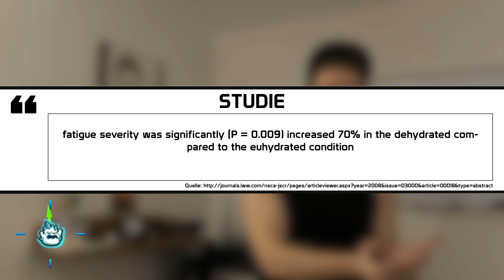Wie wichtig ist Wasser für Muskelaufbau? | Fitness in 1 Minute | SmashIce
Hat zu wenig Wasser negative Auswirkungen auf den Muskelaufbau?

Auswirkungen von Dehydration

 - eingeschränkter Stoffwechsel
 - mehr Müdigkeit
 - Kopfschmerzen

Eingeschränkter Stoffwechsel (zB: durch verdicktes Blut) kann dazu führen, dass die Muskulatur schlecht versorgt wird und so auch keine Stoffe hat um zu wachsen.

Quellen/Studien

Fitness-Videos

SOCIAL

MUSIK